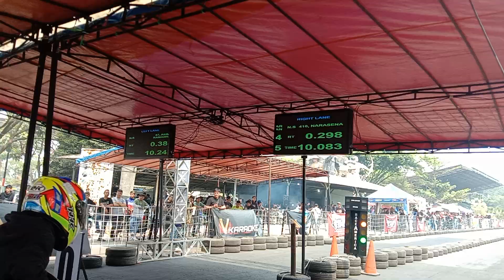final all matic sunmori Dragbike brigif 2023